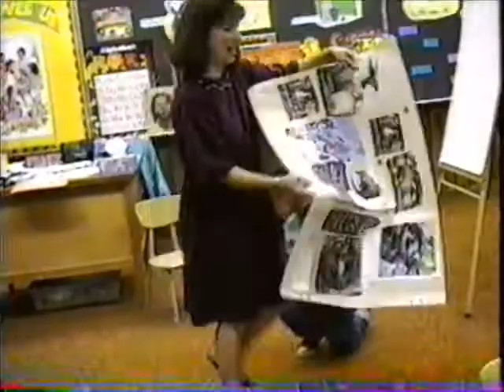Rorys Entrance examination for kindergarten